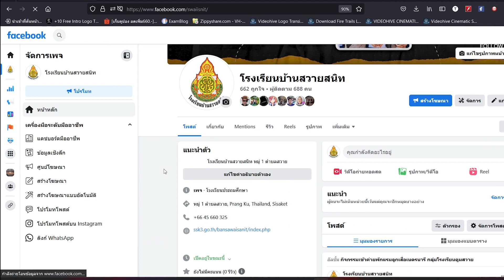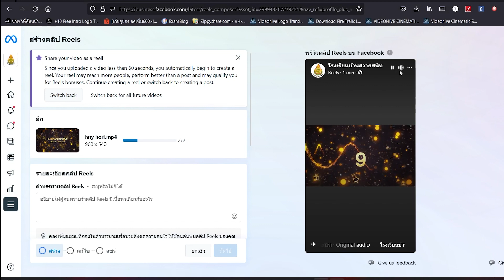กำหนดเวลาโพสต์ใน FACEBOOK FANPAGE ล่วงหน้า 2023 [Meta business suit]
สอนกำหนดเวลาในการโพสต์ไว้ล่วงหน้า สำหรับรูปแบบใหม่ของ FACEBOOK ในปี 2023